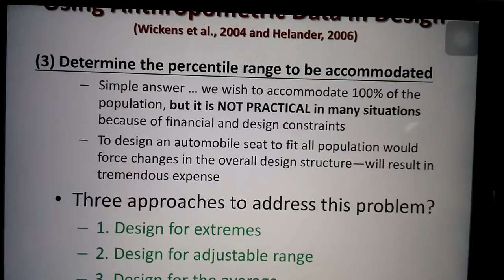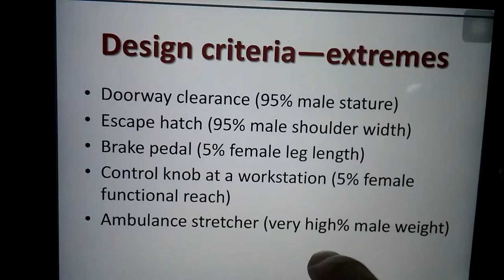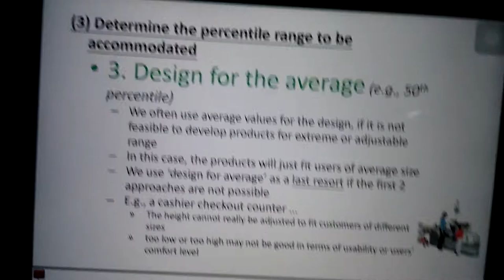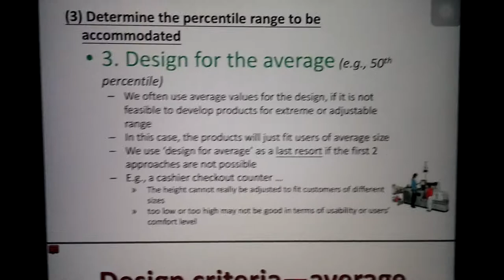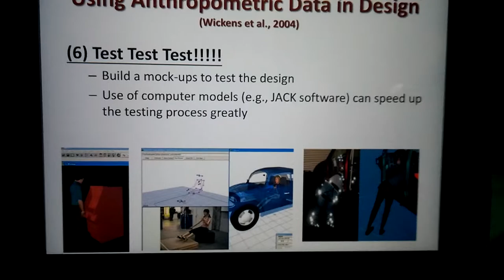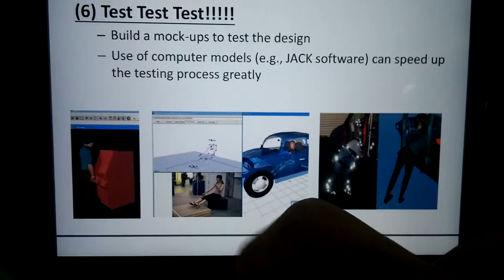IMSE 3128 Using anthropometric data in design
1. Intended user
2. Body dimension
3. Percentile range
4. Relevant percent
5. Modification
6. Test